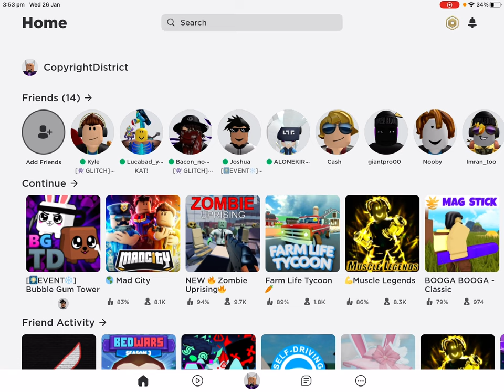Part one of be dumb